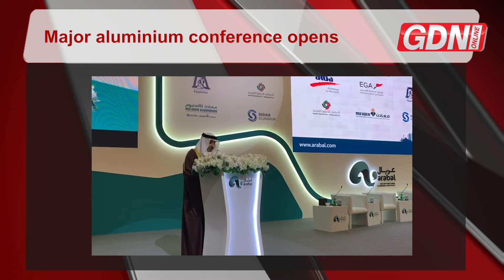Bahrain In One, November 21, 2019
YOUR DAILY NEWS ROUND-UP